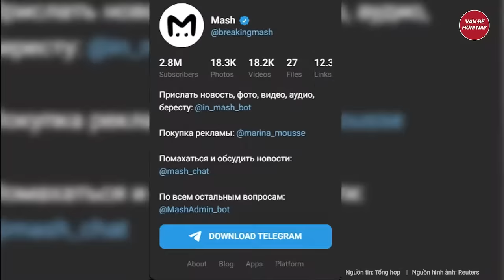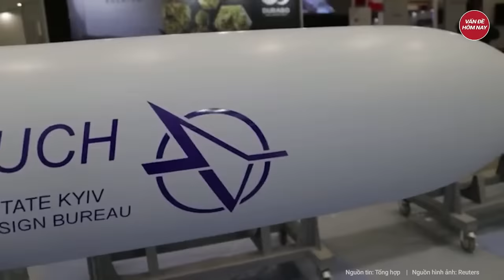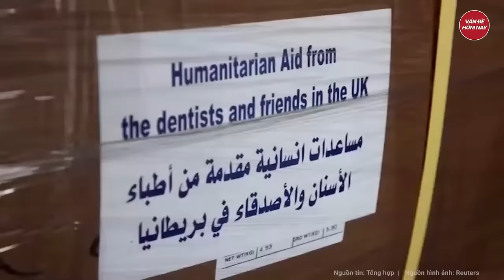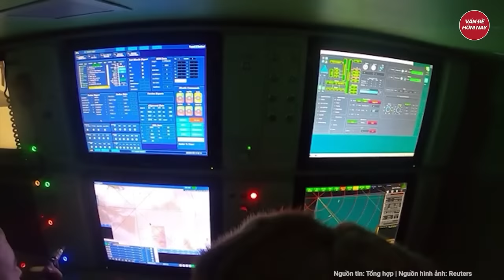Điểm nóng thế giới: Nghi phạm tấn công Nga đã khai 'dấu vết' Ukraine, toàn bộ sự thật lộ dần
Nga Ukraine mới nhất | Điểm nóng thế giới: Nghi phạm tấn công Nga đã khai 'dấu vết' Ukraine, toàn bộ sự thật lộ dần
Theo Cơ quan An ninh Liên bang Nga (FSB), từ lời khai ban đầu của các nghi phạm, có thể xác nhận "dấu vết" Ukraine trong vụ việc ở Moscow.